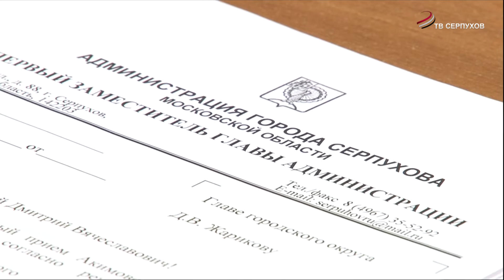Дмитрий Жариков провел прием населения